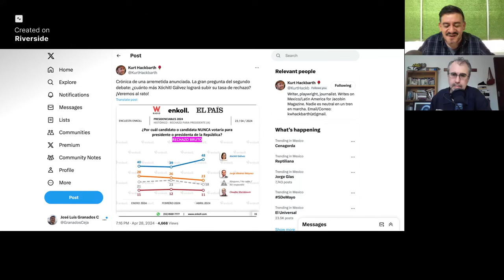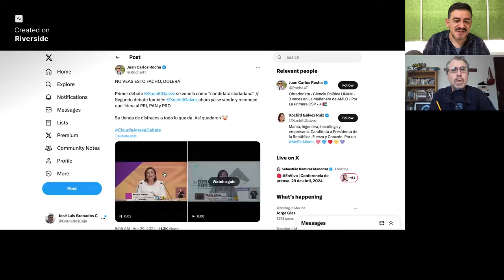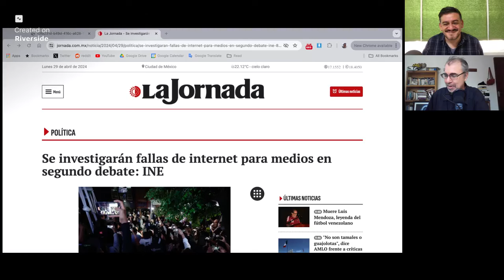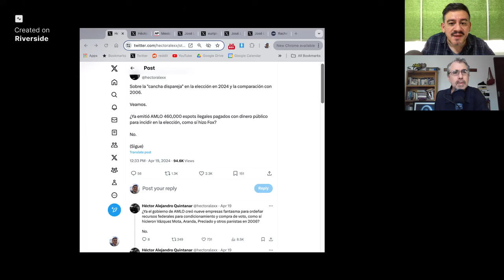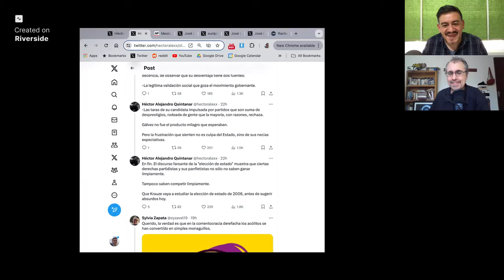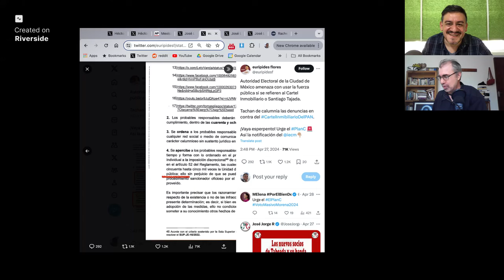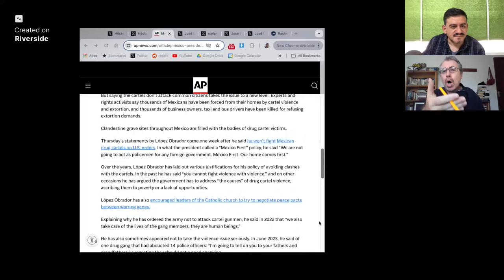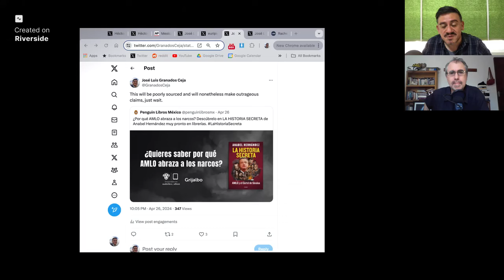Xóchitl Slings Mud in Attempt To Save Campaign: 2nd Debate Analysis - Episode 10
Co-hosts José Luis Granados Ceja and Kurt Hackbarth analyze the winners and losers of the second presidential debate in Mexico and refute the notion that there’s an unfair playing field in this election. In the second half of the program, Kurt and José Luis breakdown the effort by Mexico City’s electoral watchdog to censor talk about Santiago Taboada’s links to the housing cartel, plus a look at Anabel Hernández’s forthcoming book and her tendency to rely on unnamed sources.